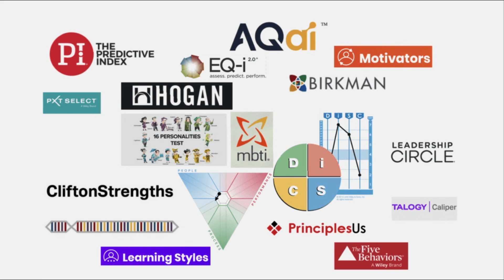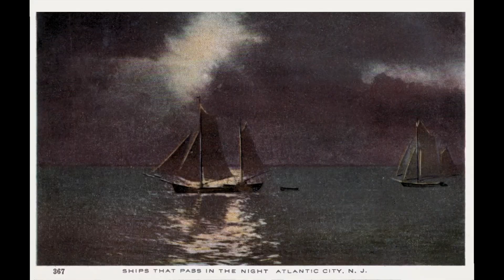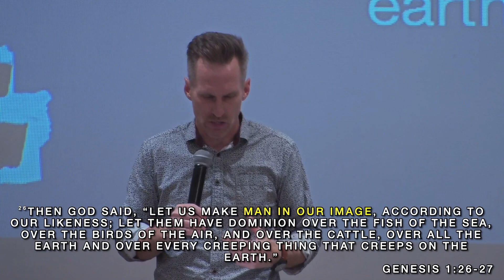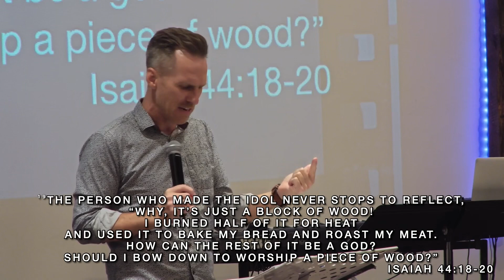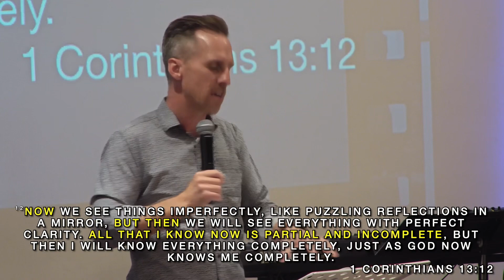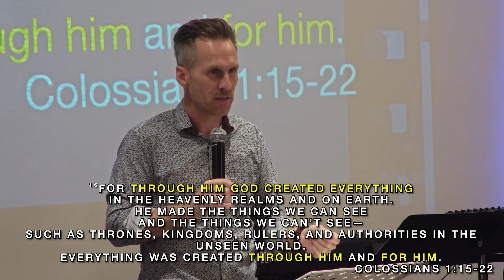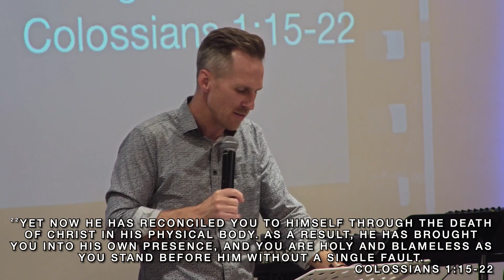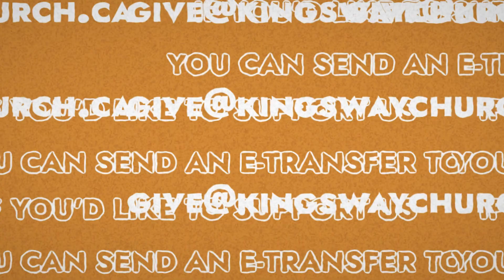April 7 | Made in My Image | Kingsway Church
Chapters
0:00 Intro
0:15 Announcements
0:42 Goodness of God
5:15 Open the Eyes of My Heart
8:13 Here I Am to Worship
13:31 Message
58:20 Discussion Questions
58:45 Further Study